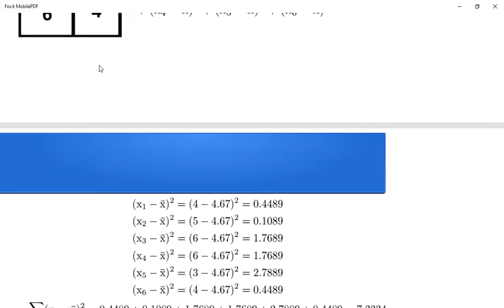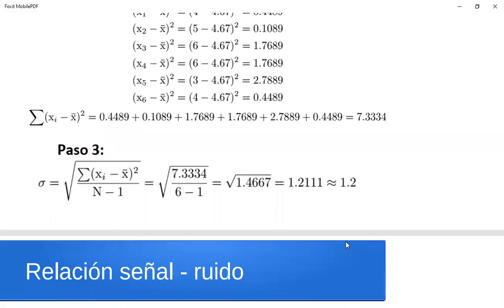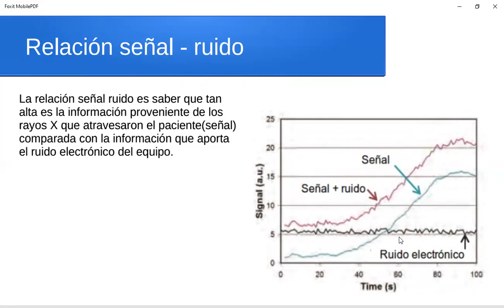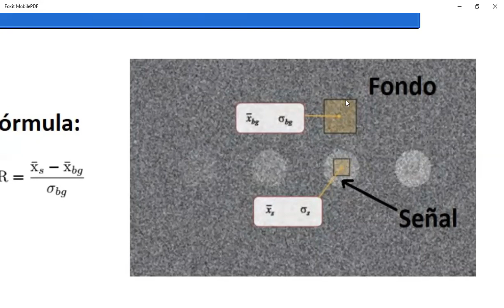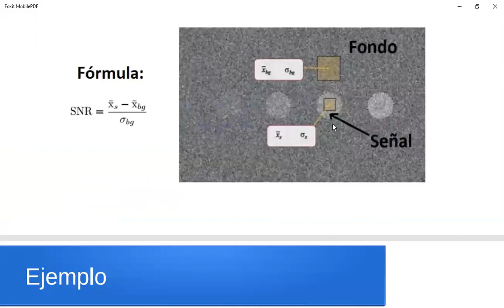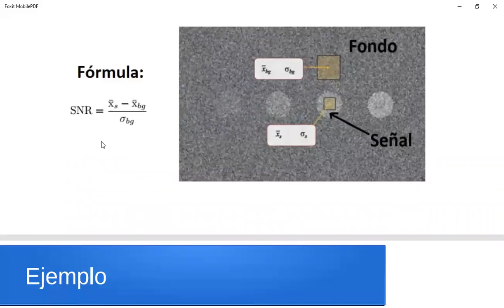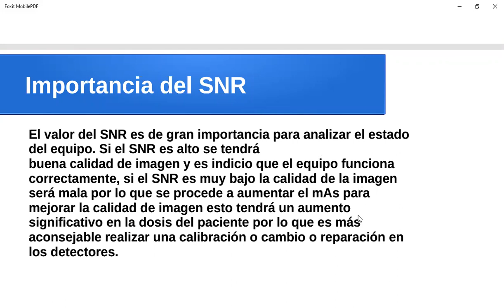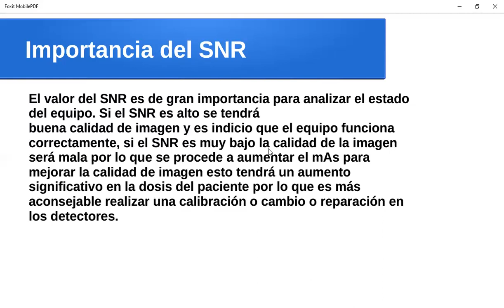Fundamentos de la imagen médica parte 2